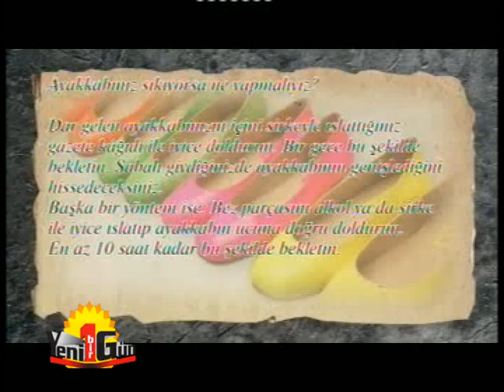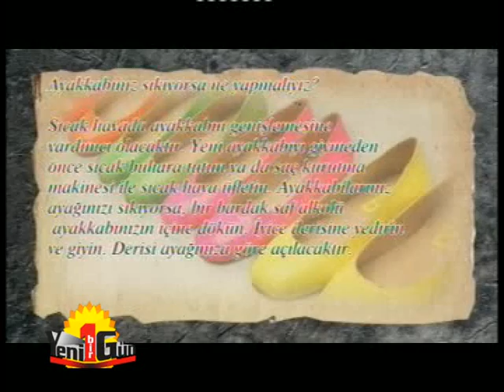KANAL F 10 NİSAN ADA İLE YENİ BİR GÜN BÖLÜM 2